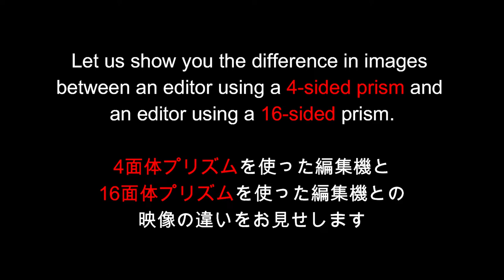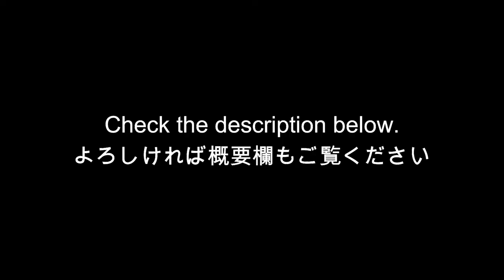[History of GOKO] 8mm cinema film editors - 1960s to 80s - Non-Flicker editor using a 16-sided prism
GOKO's first world number one was an 8mm cinema film editors, back in the 1960s.

We were the first company to develop an 8 mm film editors which was compatible with both the former standard 8 mm film-Double 8-and the newer standard that was released at that time-Super 8 or Single 8. Our 8 mm film editor series, including the representative model G-2002, monopolized the global market capturing more than 85% of global market shares and won great affection and popularity with those who wanted to edit films of both standards.

In the mid-1970s, our products monopolized the podium in Consumer Reports, a renowned American product evaluation magazine, in their issue featuring 8 mm film editors.

In their early stages, 8 mm film cameras did not provide a recording function and the films were silent. In those days, 8 mm film editors were basically hand-cranked, but this was not inconvenient for editing because the speed at which a film was fed could be manually increased by the operator in order to quickly reach the segment that needs to be edited. Also rapid turning of the crank by hand reduced strong flickers although the editor that used a normal 4-facet prism causes strong flickers at normal speed. After that, however, the "sound camera," a movie camera that provided the feature of recording sounds in synchrony with the visual images, was released and became popular. This required the film to be fed at a constant velocity, 18 segments per second, to ensure synchronization with the correct sounds in the editing process. However, the strong flickers in the editors of those days, due to the 4-facet prism, made the visual images of these constant-velocity films very difficult to view. To obtain smooth visual images at constant velocity, a 16-facet prism, at least, was necessary. However, 16-facet prisms were very difficult to manufacture and despite their expensive price, around 5,000-6,000 yen, their precision was not satisfactory, even on outsourcing to specialty subcontractors.

After many struggles, we succeeded in developing an exclusive polishing machine for a 16-facet prism. This achievement made it possible for us to mass-produce 16-facet prisms that had precise arc minutes, for only about 300 yen. Because no other competitor could accomplish in-house manufacturing of the 16-facet prism, our achievement meant that we were the sole manufacturer to be able to make editors that did not cause flickers. We became the peerless and largest manufacturer of 8 mm film editors in the world, not only by selling our own brand of editors but also by increasingly fulfilling OEM requests from well-known domestic and foreign manufacturers.

Moreover, we developed RM-8008 as the top-of-the-line model, which enabled not only the editing of visual images but also the editing and recording of sound effects or narrations. This "world-first" and "one-and-only" feature was possible because of the development of our unique 24-facet prism, which was also manufactured by our abovementioned polishing machine. RM-8008 widened our reputation among 8 mm global users (this reputation was so favorable that we still receive requests for this model, both domestically and internationally). Our 8 mm film editor series then monopolized 100% of the global market shares.

We were honorably listed as one of the "top 72 Japanese companies that monopolized global market shares" in the 1980 New Year issue of Weekly Diamond, along with many other major companies.

We are proud that we receive requests for repair of our editors globally even now-tens of years after their discontinuance. Although many of the parts are no longer replaceable, we cherish our customers' long patronage and are glad to provide them free repair unless the repair is impossible.